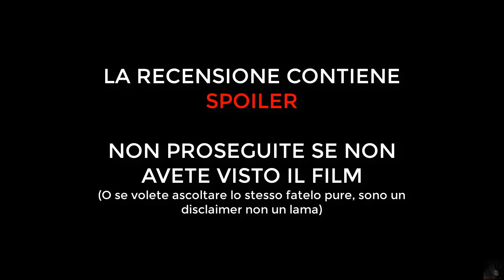La Maratona Disney di Ven [Ep.40] - Le Follie dell'Imperatore (2000)(+The Sweatbox)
Ebbene ci siamo arrivati, siete pronti all'ignoranza?
FOR THE MEMES MY DUDES!

(Link non più disponibile, se trovate un modo per farlo funzionare buon per voi)